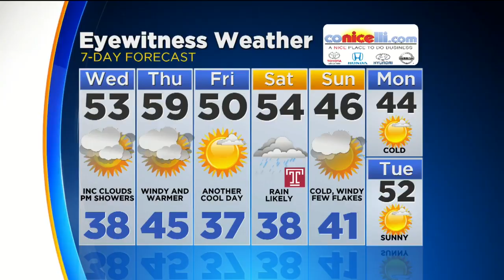Midday Weather Update: Tracking Several Fronts